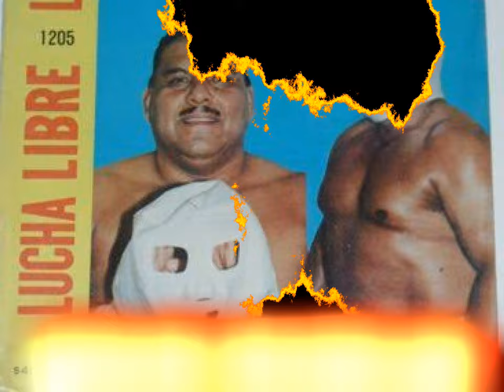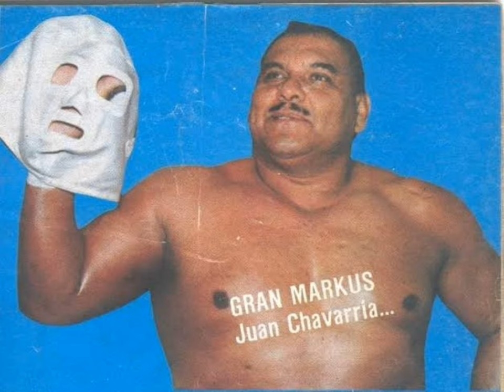El día que Markus perdió su mascara y conocimos a Juan Chavarría.